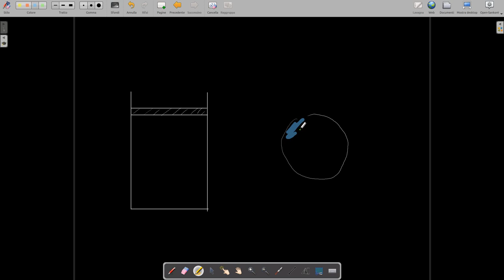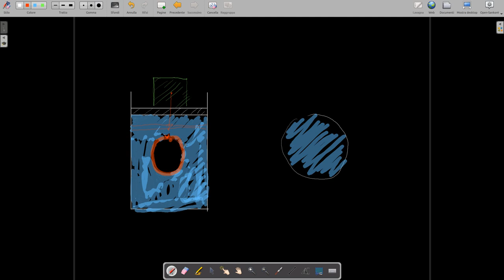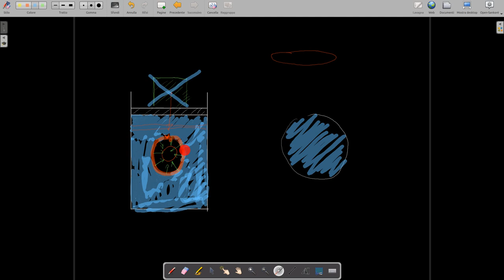FISICA: principio di Pascal e torchio idraulico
Si introduce il principio di Pascal con alcuni esempi riguardanti i liquidi e si passa poi a descrivere un esempio di possibile applicazione pratica di tale principio: il torchio idraulico, con una descrizione del suo principio di funzionamento.
La lezione è pensata per allievi del primo biennio delle scuole superiori.

PS: il video purtroppo presenta problemi di sincronizzazione audio-video. Appena possibile verrà sostituito con un video correttamente sincronizzato, abbiate pazienza, lo faccio nel poco tempo libero che ho.